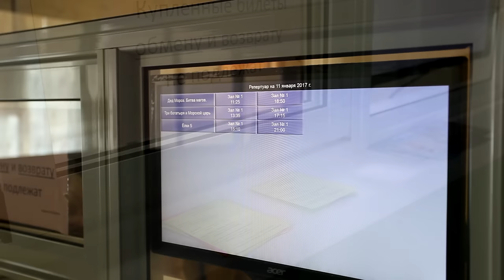Информация о посещаемости кинотеатра "Спутник". 1 - 8 января 2017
Не НАРОД для КИНО, А КИНО ДЛЯ НАРОДА